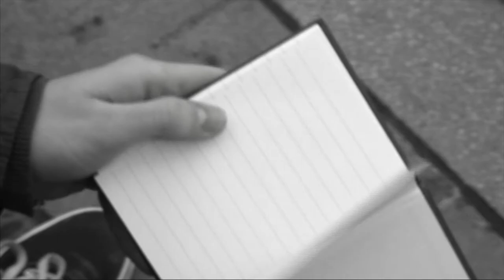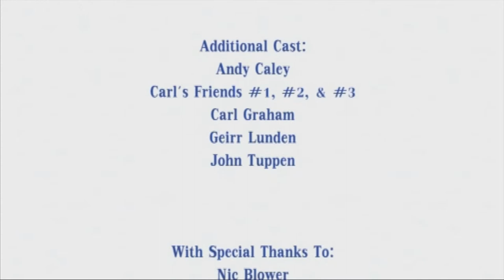Short Film: A Frustrating Illumination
Based on the Oscar-winning Disney short, 'Paperman', a struggling writer finds inspiration through a girl, whom brings with her the world of colour and sound.

Starring:
Elliot Campion - Writer man
Emily Dixon - Girl

Director: Carl Graham
Producer: Geirr Lunden
Writer and Creator: Andy Caley
Cinematographer: William Target
Art Director: Jonathan Tuppen
Lighting: Geirr Lunden
Editor: Jonathan Tuppen
Sound: Andy Caley

Additional Cast (Extras):
Carl Graham - Texting Man
Jonathan Tuppen and Geirr Lunden - Talking to each other
Andy Caley - The final and only one who talks to 'Writer man'